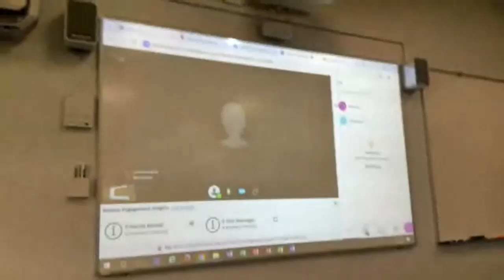New Chairpersons Orientation - Part 4 (11/1/24)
Hiring Process , Tenure Track, Mentoring Faculty
Joe Klinger, AVP Human Resources